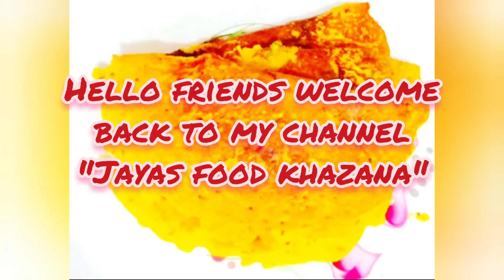Besan ka cheela/ Senagapindi dosa / శనగపిండి అట్లు/ how to make besan ka cheela/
Ingredients  : -

Besan (senagapindi)  - 2 cups
Carrot  -  1/2 cup grated
Green chillies - 2-3 finely chopped
Green coriander  -  1/2 cup chopped

Directions  : -

Take a mixing bowl and add 2 cups of chickpea flour (Besan) in to it then add turmeric powder, red chilli powder, Garam masala powder, coriander powder, salt, in to it and mix them well, after that add backing soda and add water and mix well then add chopped onion, grated carrot, Chopped green chillies, and chopped green coriander in to it and mix them well,

And then put pan or tava on flame add oil and pour some batter on tava and spread the batter and add some oil, after its become golden colour then turn it and take it into a serving plate.

Put another one like you'll done before and serve hot.
And then tasty and easy besan ka cheelas are ready to serve.  Serve hot with chutney and enjoy.

Thank you.